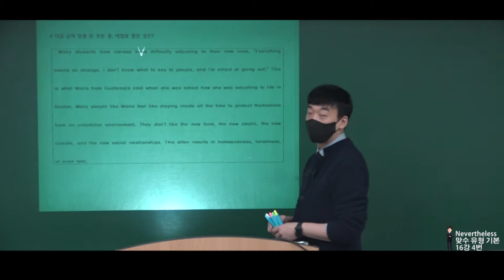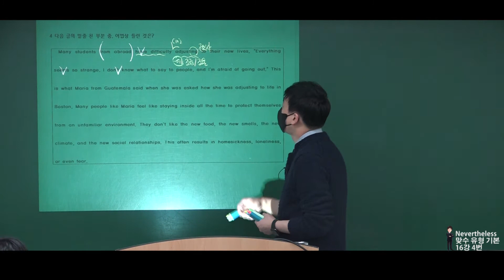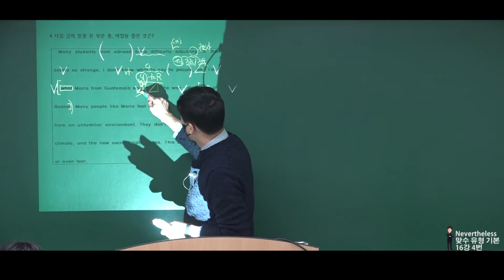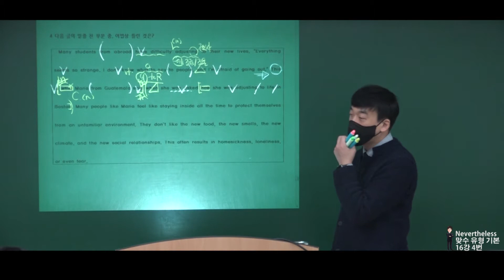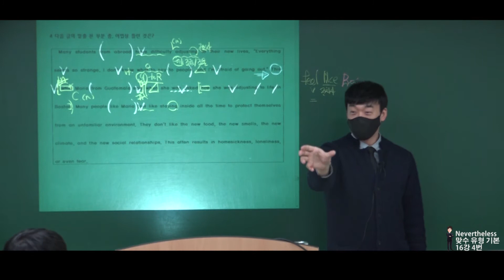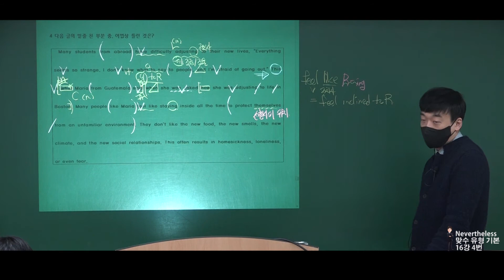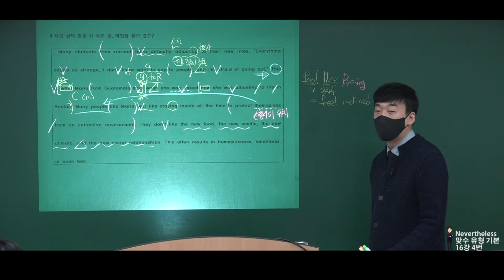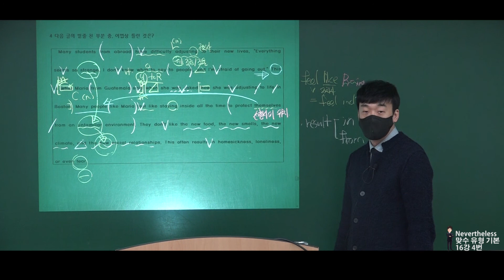맞수 유형 기본 16강 4번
경희고등학교 1학년
대치에스학원 현장강의